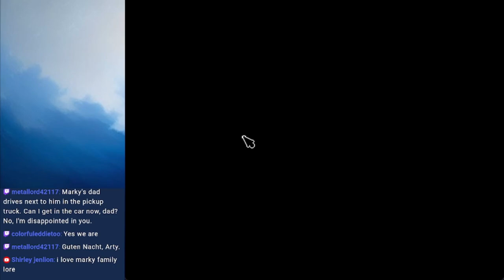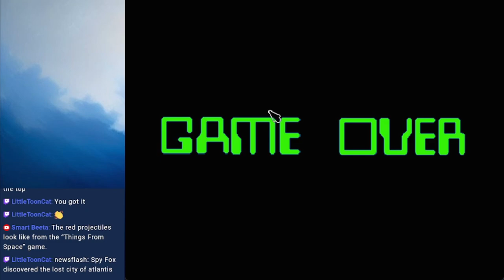THE BIGGEST PLOT TWIST IN HUMONGOUS ENTERTAINMENT - Spy Fox in Hold the Mustard Blind Stream 3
Well, I never expected Spy Fox to pull something like this...